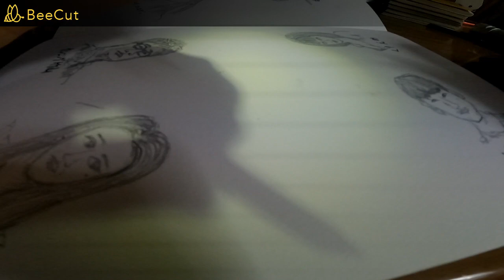立花理佐さん（52）埼玉 晴天 ３１℃ 火曜 240702 出鼻をくじかれた クレートがない場合は ホウレンソウ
貯金を墓場に持っていっても幸せになれると思う　その境地にまで立てられるかどうかだが　金を使って満たされる欲と　使わないで満たされる欲とでは満足度が違うからだ　使わないで生きていこうかな　無理だが